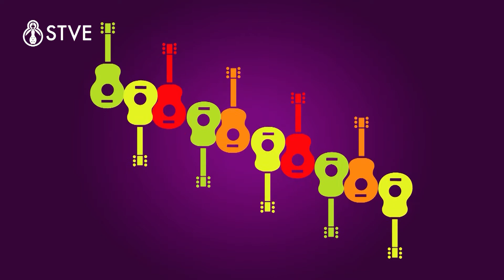GUITARRA EN MANO 19 - Guitarra eléctrica con Ricardo Minera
Aprender a tocar la guitarra nunca fue tan fácil. Sigue los consejos oportunos de un verdadero maestro que llega hasta la comodidad de tu hogar; inspírate con el testimonio de grandes guitarristas hondureños invitados y deja a un lado todos los prejuicios, porque ¡nunca es tarde para aprender!. Presentado por el profe Armando Velásquez.

STVE Telebásica "Transformando la nación con mejor educación". Recuerda ¡La educación cambia una nación! Secretaría de Educación Honduras.